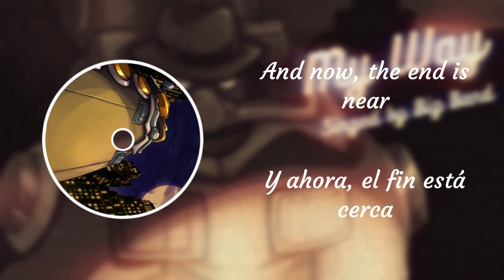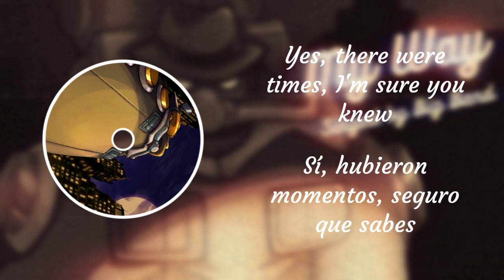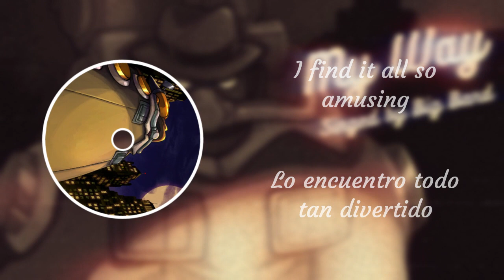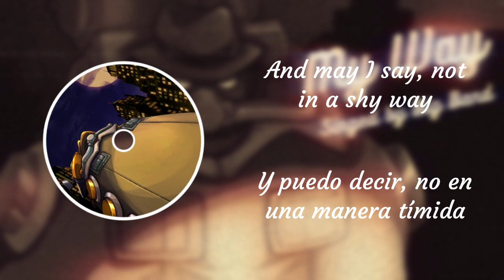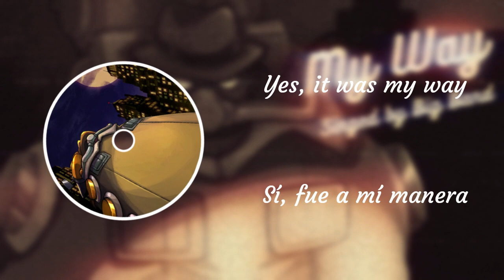Big Band sings "My Way" (AI cover)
El hombre orquesta haciendo de las suyas, disfrútenlo.